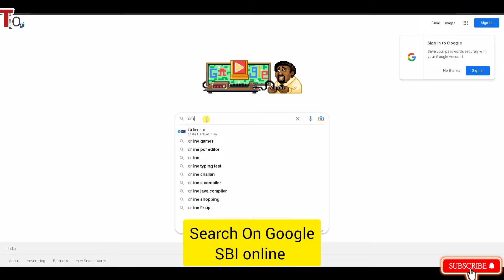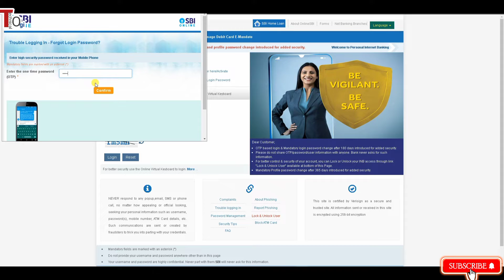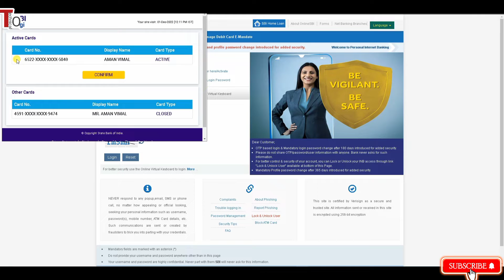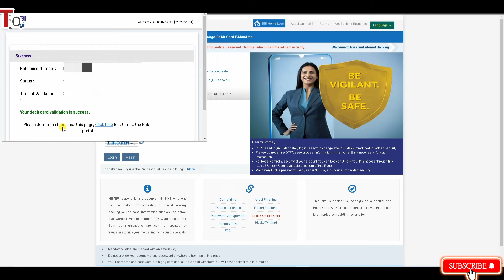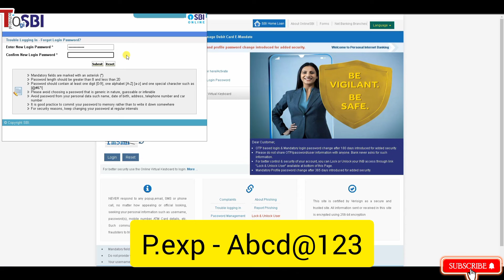how to reset sbi login password with atm card | sbi login password forgot kaise kare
About This Video : Dosto is video me shikhya gya hai ki kaise aap sbi ka login password ko agar bhul gye hai ya forgot karna h ya reset karna tu kaise kar skte hai ka full details hindi me bataya gya hai step by step . how to reset sbi login password with atm card | sbi login password forgot kaise kare

Topic Cover In this Video : Reset Onlinesbi Login Password Using Atm Card Details

Tag for reference : Reset Onlinesbi Login Password Using Atm Card Details, how to reset sbi login password with atm card details, sbi login password forgot, sbi login password change, sbi login password kaise banaye, sbi login password change kaise Karen,sbi login password kaise change kare online, sbi login password , sbi bank,technical ogi, amanvimal